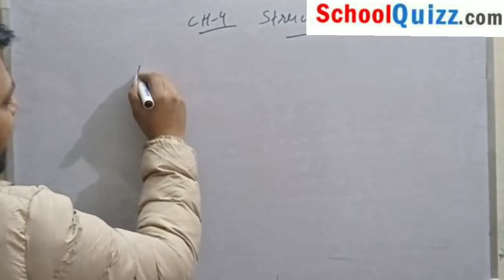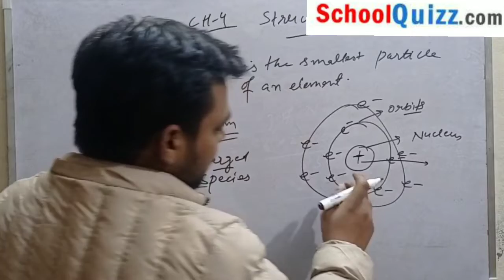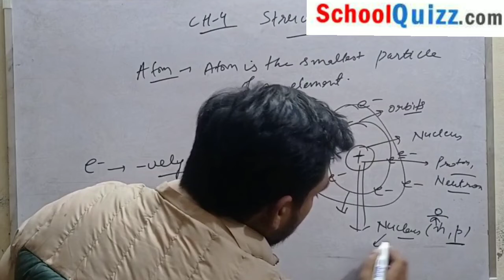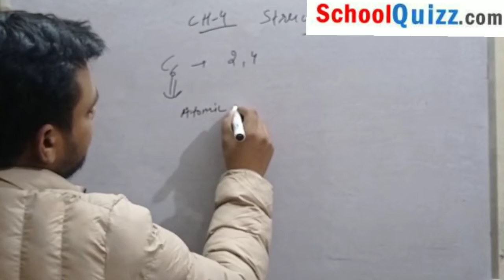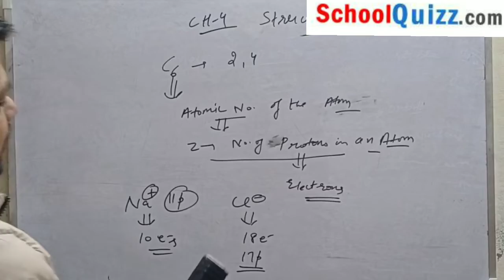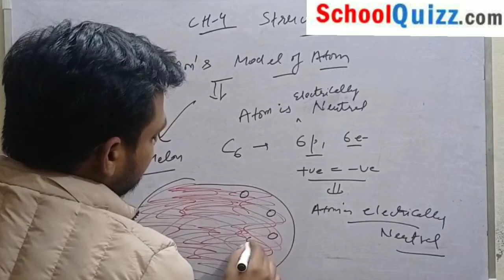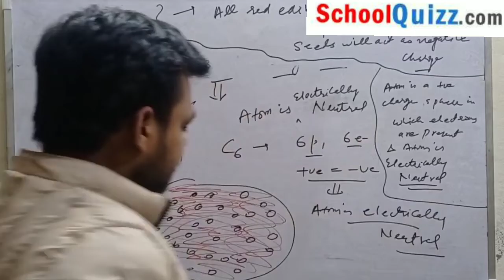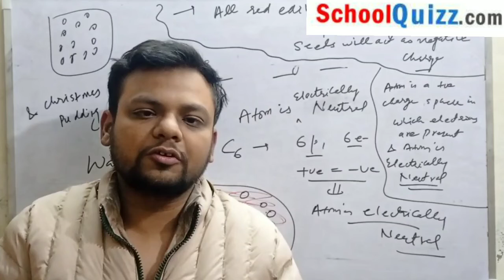Introduction of chapter | chemistry | CBSE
A digital class room lecture on topics in introduction of chapter by Danish agarwal.

To participate in Quiz, please do sign up through and start learning new things.